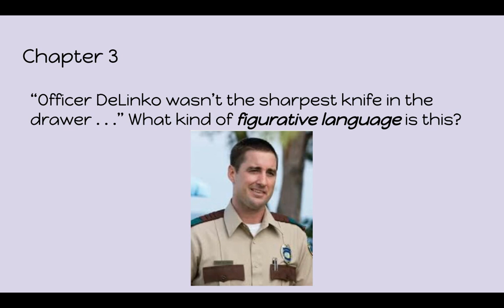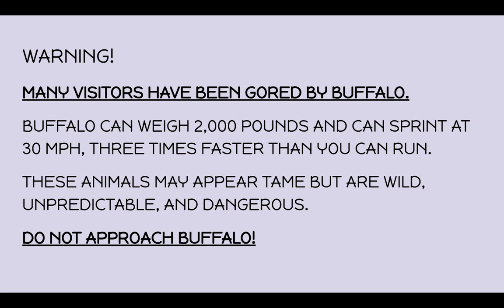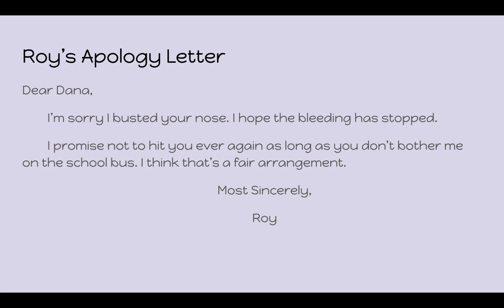Hoot Chapter 3